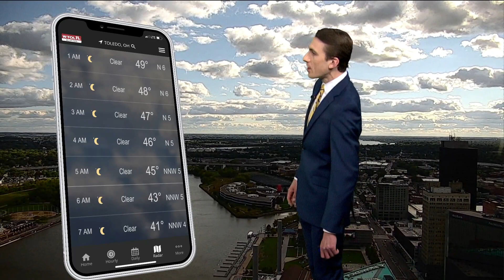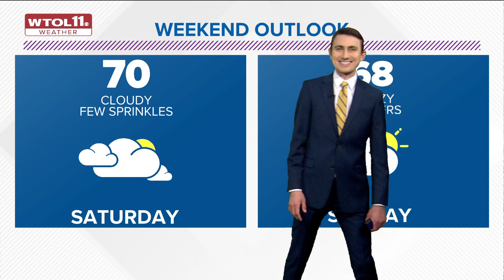Fall arrives Thursday evening with chilly temps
A fall cold front has dropped temperatures in the Toledo region.